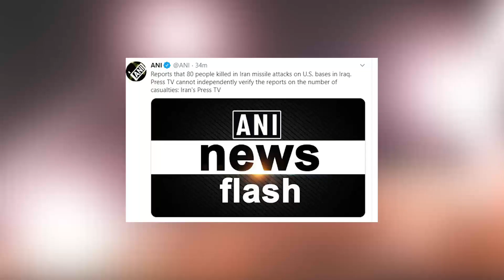US Military bases Attacked in Iran ईरान ने अमेरिकी ठिकानों पर 22 मिसाइलें दागीं, 80 लोगों की मौत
US Military bases Attacked in Iraq अमेरिका-ईरान विवाद में सबसे बड़ी खबर. इराक में US आर्मी बेस पर रॉकेट से हमला. अमेरिकी आर्मी बेस पर कई रॉकेट दागे गए. अमेरिका-ईरान के बीच बढ़ी तनातनी. ईरान दे चुका है बदला लेने की धमकी. अमेरिका ने हमला किया तो परिणाम भयंकर होगा.

US Army,
US military base,
Rocket Attack,
Donald Trump,
Al Assad Airport,
Iran america,
missile attack,
al asad airbase,
baghdad,
rocket attack on us troops,
US Military bases Attacked,
iran attack us bases,
rockets attack on us troops in iraq,
quasem solaimani,
iran america conflict,
iran attacked us airbase,
iran america tension,
US President donald trump,
iran revenge,
iran america war,
us army in iraq,
अल असद एयरबेस,
इराक अमेरिका विवाद,